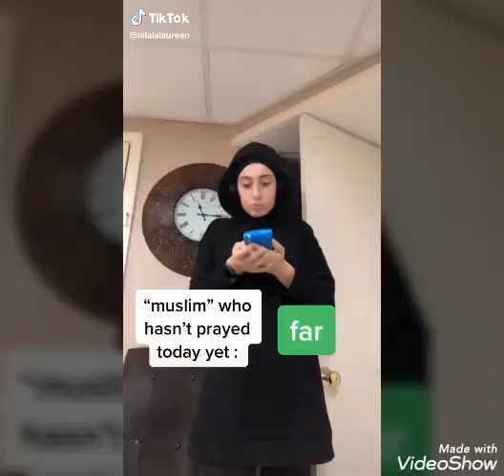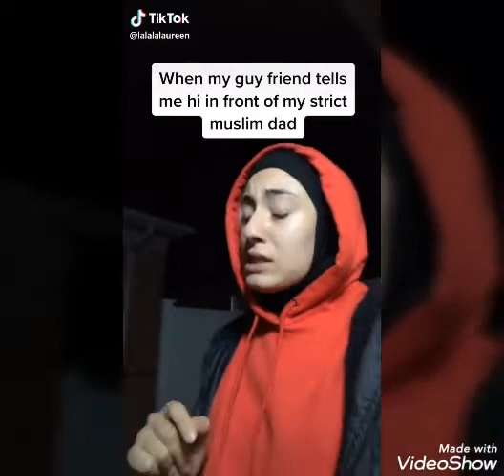TikTok Arab problem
and
God bless
                              Lev 18:3-4